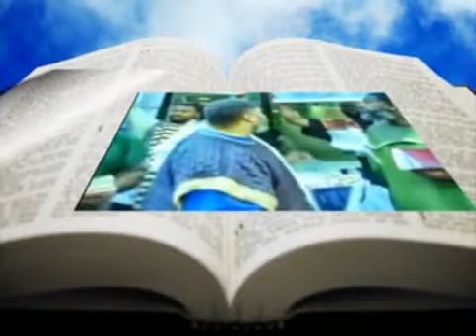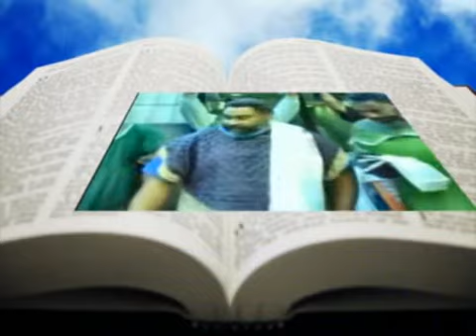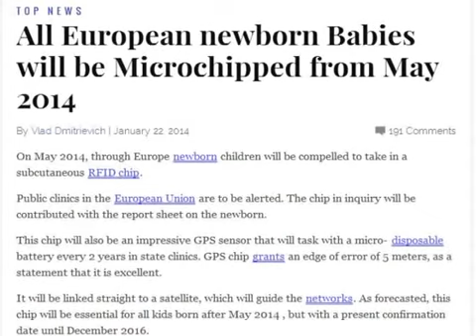PART 8. BUT THE WISE WILL UNDERSTAND.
BUT THE WISE WILL UNDERSTAND.